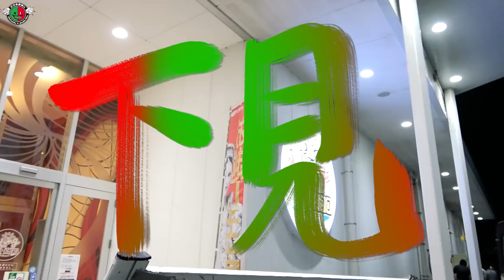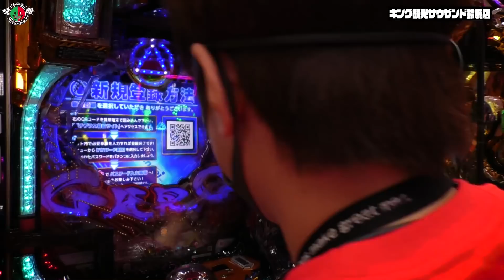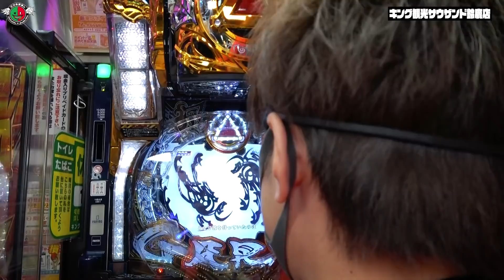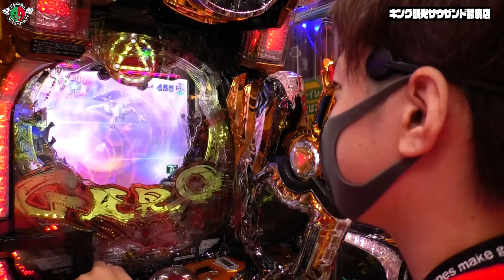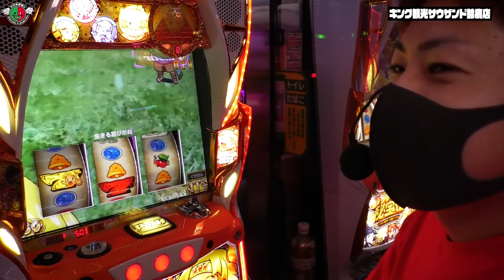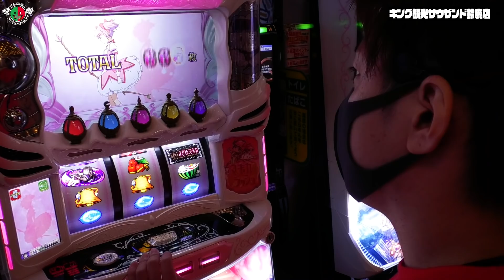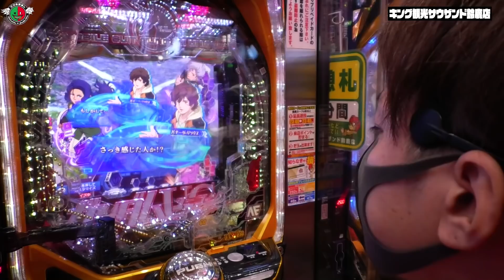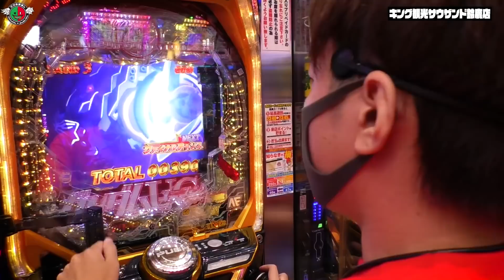【クズの恩返し】第六十八話〜3000回転の先〜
現在6連勝中と、絶好調な2人。
今回は過去色々な伝説を作った三重県鈴鹿での実戦です。
朝一はまさかのW牙狼からのスタート。そして「3000回転の先」に見えたものとは...。